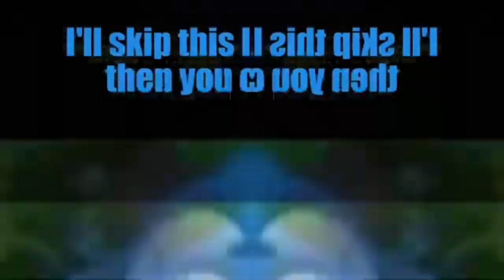Transylvania 1897 Screams At A Petit Filous Yogurt Until It Does Something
For @MyDayAstonTheMuppetsFan.
The next round should be a randomly mixed-up-and-jumbled scramble of all the rounds so far.